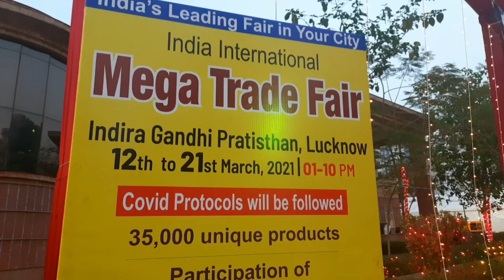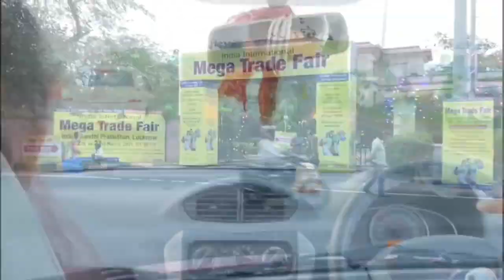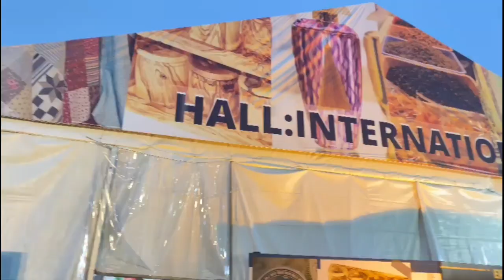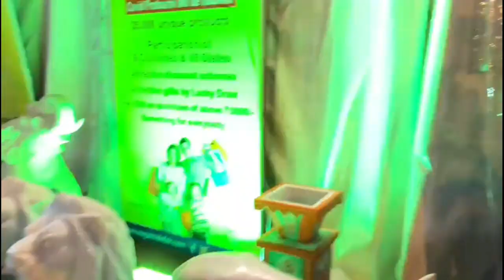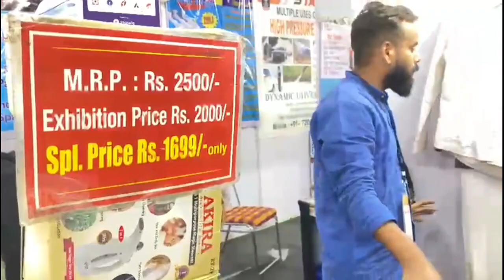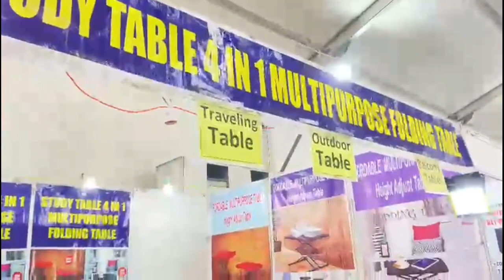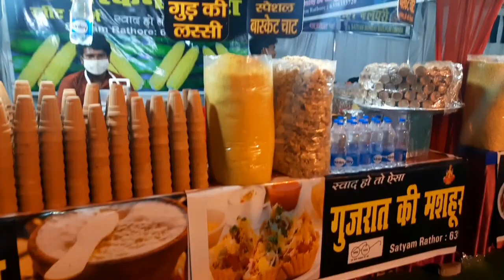India International Mega Trade Fair💥| हमनें कौन सा सोफ़ा book किया🛋️ | Bobby vlogs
India International Mega Trade Fair is one of the best fair. In this fair 9 countries and 15 states has participated and there are 35000 products in this fair. Products were related to consumer lifestyle, home decor, furniture and some excellent international products. Several countries have participated like Afganistan, Dubai, etc. It's must visit place. You must go there.
Venue - Indira Gandhi Pratishthan
Date - 12 March to 21 March

Keep watching vlogs of Bobby vlogs😍

Bye bye tata🤗